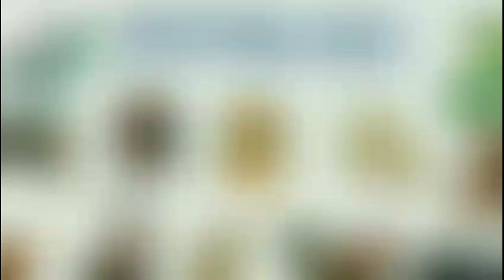6 Con Giáp "GIÀU SỤ" vào năm Quý Mão 2023